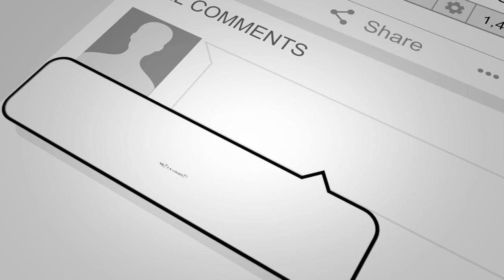The Ministry of the Spirit